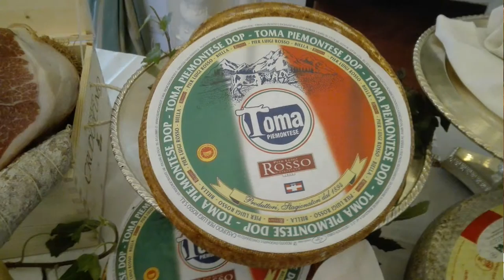PIEMONTE A PALAZZO. Camilla Nata intervista Giorgio Ferrero, Assessore all'Agricoltura Reg. Piemonte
Registrazione effettuata da liberi.tv il 30/11/2016 a Roma - Palazzo Brancaccio

Intervista di Camilla Nata a Giorgio Ferrero, Assessore all'Agricoltura della Regione Piemonte.

Piemonte a Palazzo | Roma, 29 e 30 novembre

Parte da Roma il tour mondiale 2017 del Consorzio Piemonte Land con Piemonte a Palazzo, due giorni di incontri, degustazioni e confronti con opinion leader, giornalisti, blogger, wine lover e istituzioni. Accadrà martedì 29 e mercoledì 30 novembre a Palazzo Brancaccio: la sera del 29 novembre wine party a inviti; il 30 conferenza stampa dei Consorzi del vino del Piemonte con talk show e pranzo cucinato dallo chef stellato Maurilio Garola (La Ciau del Tornavento di Treiso, Cuneo). Si presentano i dati vitivinicoli del Piemonte, l’andamento dell’ultima vendemmia, i vigneti Patrimonio dell’Umanità Unesco.